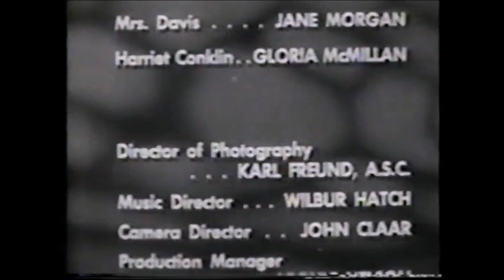Our Miss Brooks Open/Close (1954)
From A Dry Scalp Is Better Than None